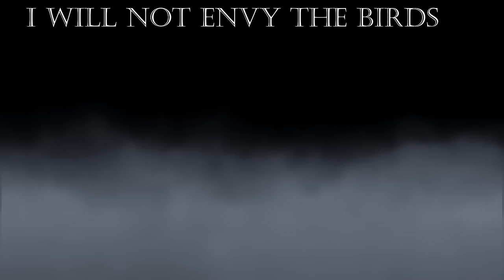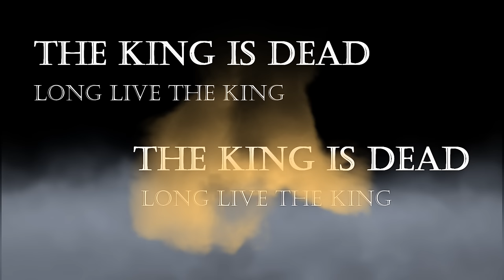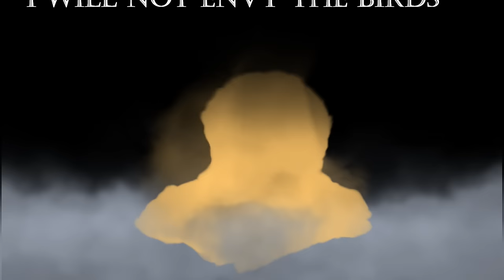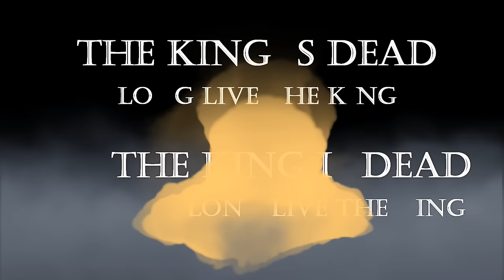SUPPORT LESBIENS - K.I.D. (King Is Dead) [Lyric Video]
Album K.I.D. v prodeji od 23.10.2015.